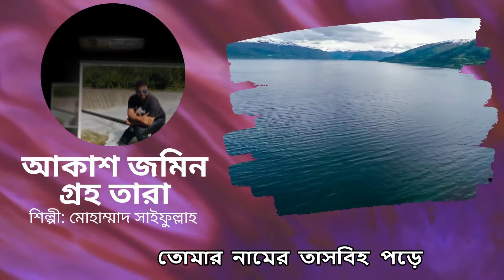আকাশ জমিন গ্রহ তারা বৃক্ষরাজী ঝরণাধারা | Bangla Islamic Song | Irb 24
শিল্পী: মোহাম্মাদ সাইফুল্লাহ